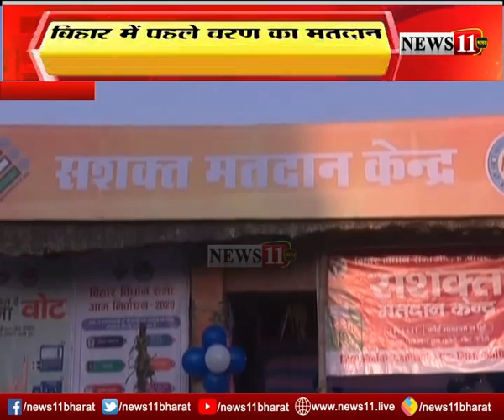बिहार विधानसभा चुनाव, पहले चरण में 71 सीटों पर मतदान जारी